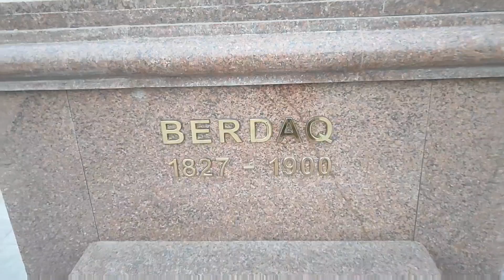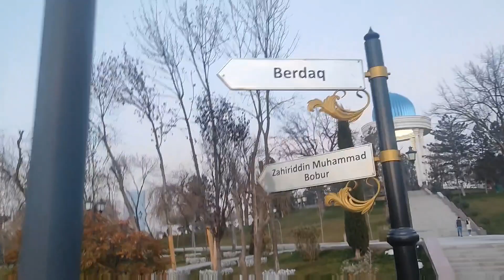Ташкент.Памятник Бердаха.Каракалпакстан.Magic city.Алматы.Бишкек.